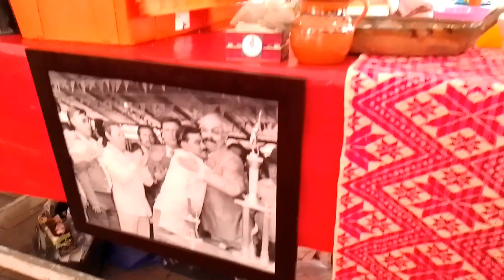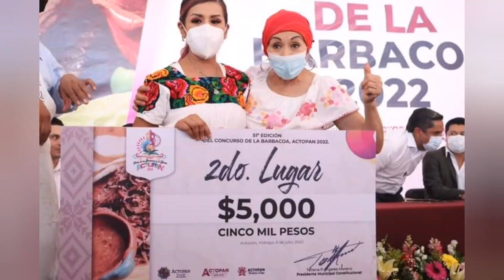Feria de la barbacoa Actopan Hidalgo 2022 ft Lalo Villar / la ruta de la garnacha.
ojalá te guste el vídeo, ponle "me gusta" y compártelo con tus amigos por Facebook y twitter, te lo agradezco un monton :p gracias.